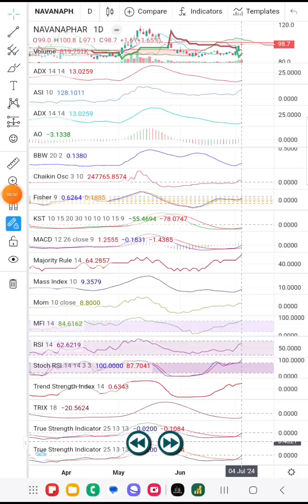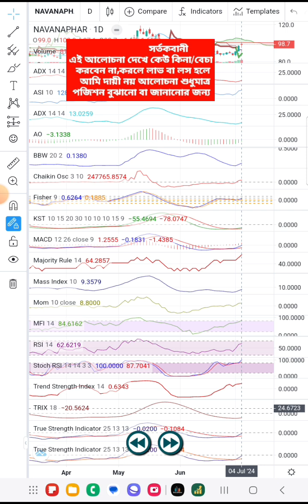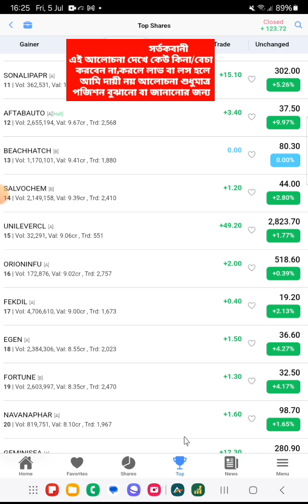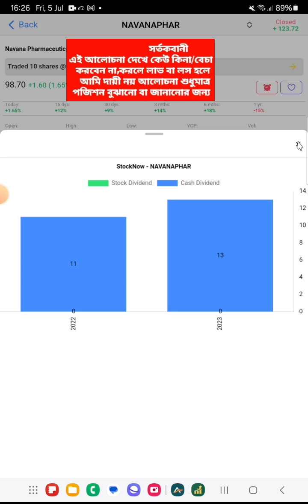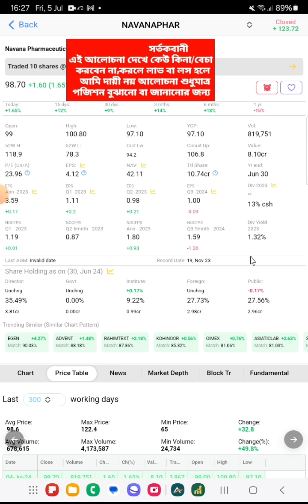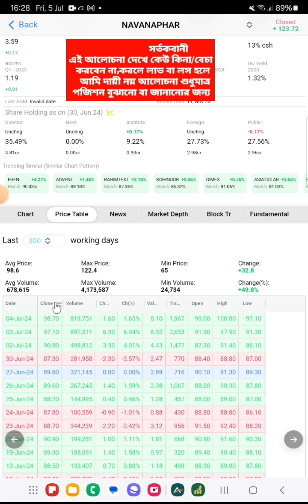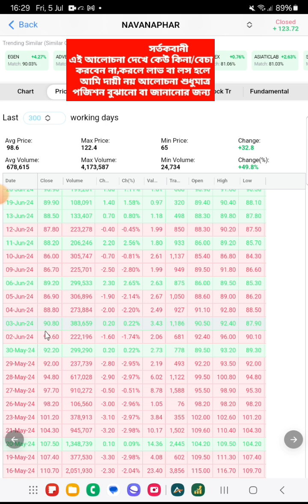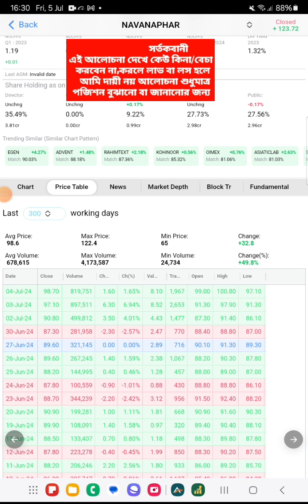Stock market discussion♥️1200% মানিফ্লো বেড়ে গিয়ে শেয়ারটি সকলের আগ্ৰহের শীর্ষ তালিকায়♥️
With 1200% moneyflow increase, the share is on everyone's top wish list♥️